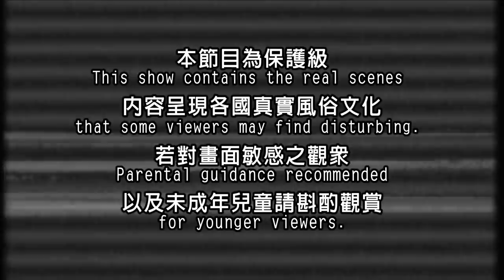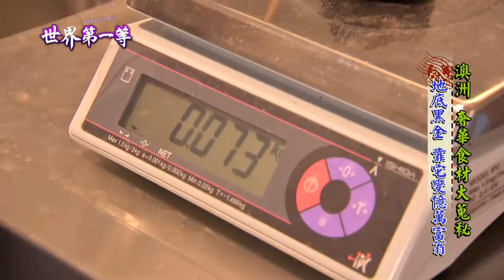【澳洲】黑松露採收 藍魔蝦抓捕 奢華食材老饕必吃 ｜《世界第一等》697集精華版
世界第一等 697集 澳洲精華版
西方的頂級食材主要以肥肝、松露、魚子醬為主，其中龍蝦是最有代表性的海鮮食材之一，而在西澳，有一種藍魔蝦也被視為海鮮食材首選。